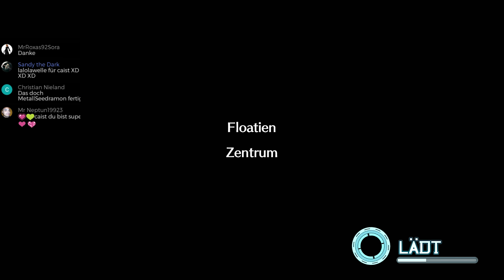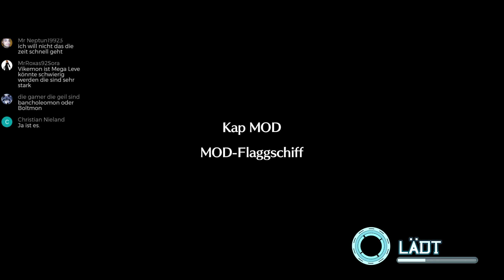Digimon World Next Order [109] Der Piratenkönig Vikemon [Deutsch] Let's Play Digimon World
Digimon World Next Order ist eine Art ReMake des ersten Digimon World Spiel damals für die PS1.
Digimon World 2003 ist nur für die PS4 erhältlich

In Digimon World Next Order reisen wir in nach ca. 7 Jahren aus versehen wieder zurück in die DigiWelt. Doch wir können nicht gleich wieder gehen den die DigiWelt brauch uns. In Digimon World Next Order wir die DigiWelt nämlich von vielen bösen Maschindramon angegriffen und die Hauptstadt wurde zerstört. Wir sollen helfen diese wieder aufzubauen und Digimon suchen die uns dabei helfen. Zudem müssen wir mit unseren Digimon die Maschindramon besiegen und herausfinden warum diese die DigiWelt zerstören wollen.

Wir machen uns auf den Weg nach Kap Mod den wir wollen gegen den Piratenkönig Vikemon kämpfen. Vikemon ist jedoch stärker als wir gedacht haben und so wird es ein ziemlich langer und harter Kampf gegen Vikemon.